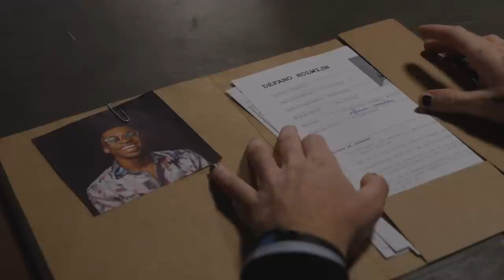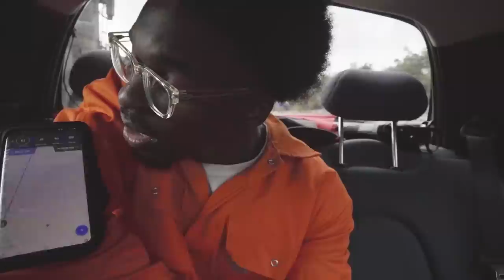Defano Holwijn op de Vlucht - Het Jachtseizoen '21 #7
In Het Jachtseizoen nemen Giel, Thomas en Stefan het iedere week op tegen een nieuwe uitdager. En deze week is multi-talent Defano Holwijn aan de beurt. Weet hij vier uur uit handen te blijven van Team STUK?

Het Jachtseizoen wordt mede mogelijk gemaakt door:
- Samsung Nederland
- Opel Nederland
- Snickers Creamy

Voiceover:
Daniël Lippens

StukTV en de aan het programma verbonden advertentiepartners nemen afstand van door de deelnemers zelf, tijdens de opnames, uitgevoerde acties. Deze acties komen volledig voor rekening van de betreffende deelnemer(s).

*De beelden van Het Jachtseizoen zijn eigendom van StukTV en mogen niet zonder toestemming gebruikt worden door derden.